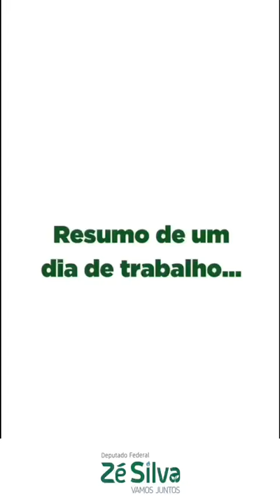Dia produtivo e estratégico para Minas Gerais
Dia cheio com compromissos importantes para Minas Gerais. Acompanhei a delegação francesa em várias reuniões com o objetivo de tratar sobre a cadeira produtiva do leite e os desafios com as mudanças climáticas e produção sustentável.

Estivemos na Federação dos Trabalhadores na Agricultura do Estado de Minas Gerais (Fetaemg), na Federação da Agricultura e Pecuária do Estado de Minas Gerais (Faemg) e com o Secretário de Estado de Agricultura, Thales Almeida Pereira Fernandes.

A citricultura foi a pauta da reunião com o governador de Minas Gerais, Romeu Zema. Discutimos a possibilidade da expansão da cadeia do suco de laranja no Estado de Minas Gerais, gerando mais emprego e renda no estado.

Também tive audiência com o Diretor-Geral do Departamento de Estradas de Rodagem do Estado de Minas Gerais (DER), Rodrigo Tavares, para tratar sobre as estradas do estado, especialmente a situação das estradas do Triângulo Mineiro.

Finalizei o dia de trabalho às 20h55 com a certeza de que foi um dia bastante produtivo e estratégico para Minas Gerais.